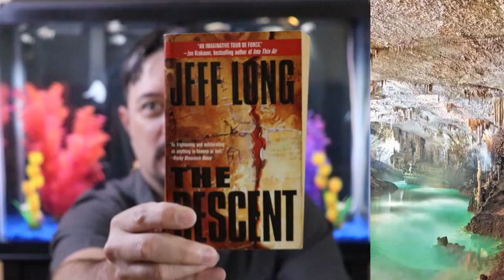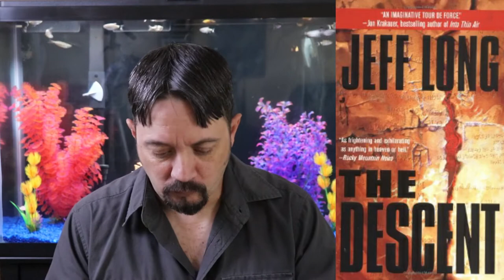Genome's Must Read Series - "The Descent" by Jeff Long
Let's take a look at the re-imagining of the Hollow Earth stories or old with this descent into wonder and madness, The Descent.  Join me as I discuss Jeff Long's dive into the recesses of the earth where people come face-to-face with deadly throwbacks of the past...or, are they even throwbacks?  I highly recommend this book for anyone in the mood for something different, not to mention engrossing!